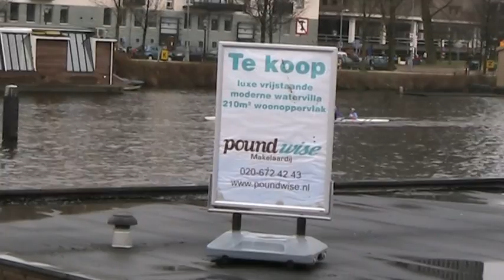Head of the River - roeispektakel op de Amstel 18maart 2012 Deel 1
Head of the River - roeispektakel op de Amstel sedert 1933